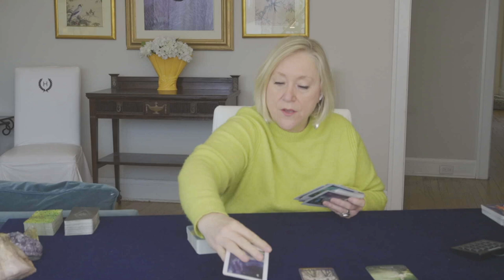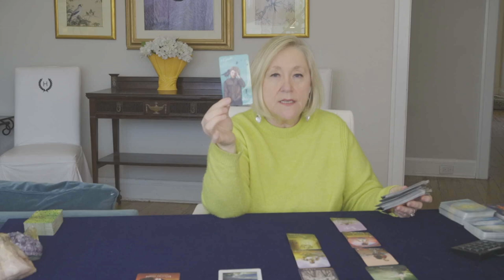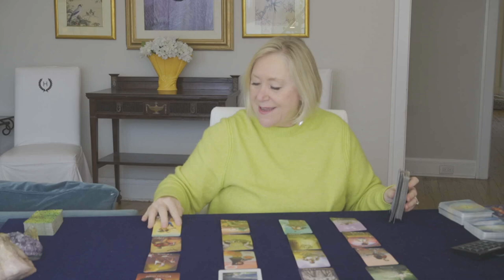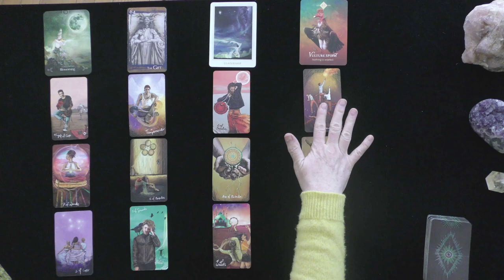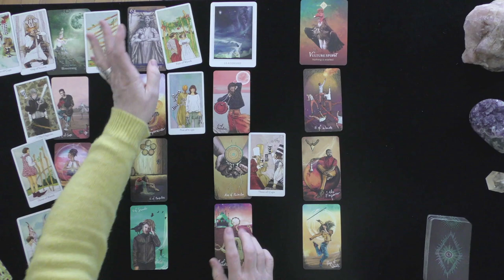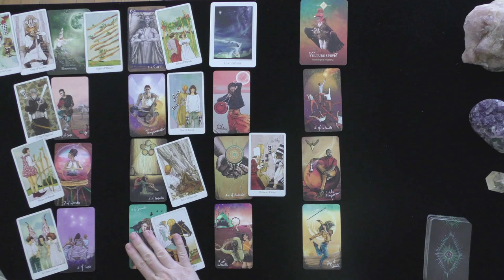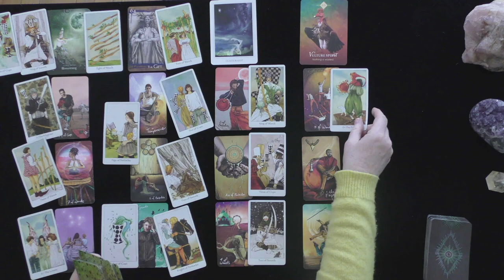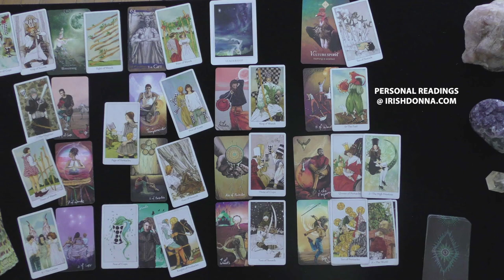LIBRA~LOVER RACES IN WITH APOLOGY & PROPOSAL!~LOVE TAROT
LIBRA~GENERAL TURNED LOVE READING FOR ARIES SEASON!~LOVE TAROT~APRIL, 2021, TODAY, LOVE TAROT READING

5.0 RATED! 7504+ REVIEWS 22782 + ONLINE READINGS

OPTIONS INCLUDE{
20 MINUTE VIDEO READING: LOVER'S THOUGHTS FEELINGS, INTENTIONS, & ACTIONS $ 60.
25 MINUTE EX-RETURN VIDEO READING?  $ 75.00
20 MINUTE TELEPHONE READING $ 60.
30 MINUTE EMERGENCY (GUARANTEED WITHIN 24 HOURS OF YOUR PURCHASE TIME LOCAL TO ME. $180.